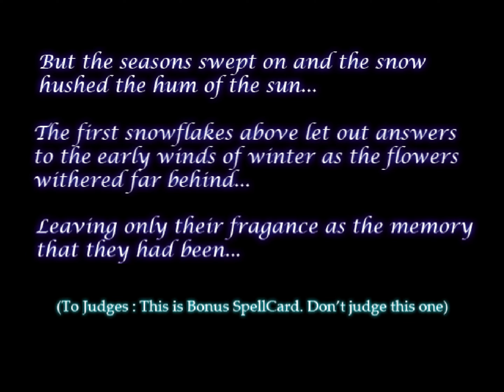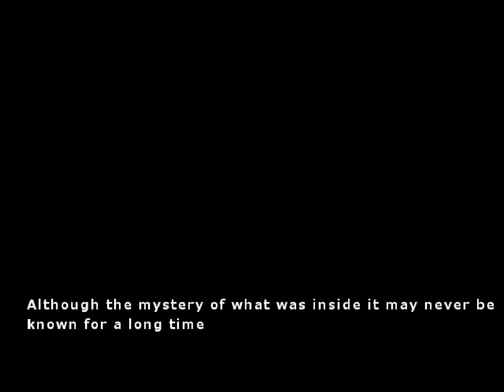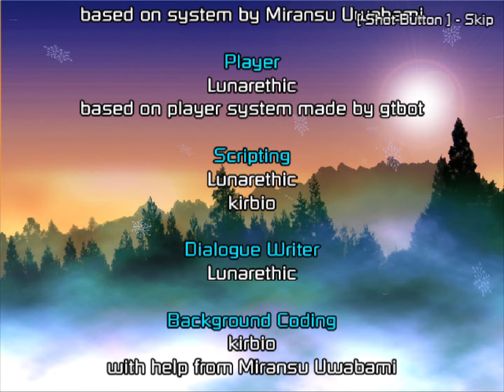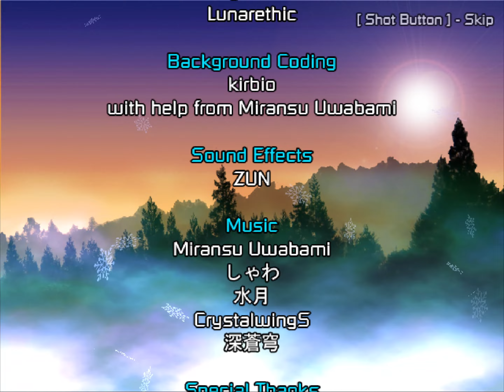東方寒動乱 ~ Perpetual Winter by Midnight Studios (Touhou Danmakufu)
Script featuring Letty Whiterock.
Made by Midnight Studio(kirbio+Lunarethic) for RaNGE16 (Unexpected Master Mind) contest.